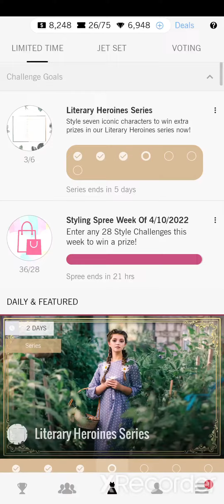Covet Fashion - A Long Way From Home - Literary Heroines Series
Used the Daisy Chain head accessory with the Felicity hair, level 92, color Dark Blonde.
Used Brilliant level 94 make up.

Happy styling! 😍